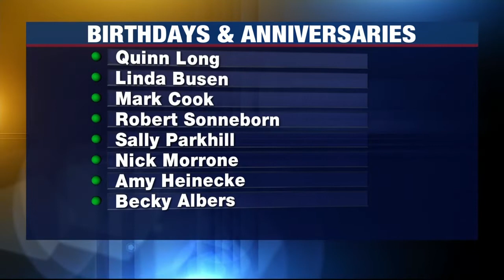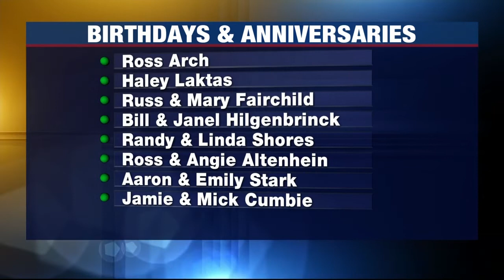Birthdays and Anniversaries: July 26, 2021